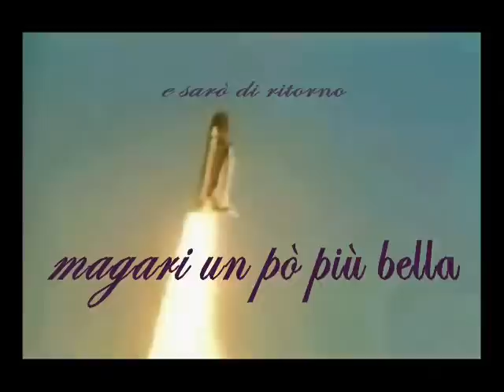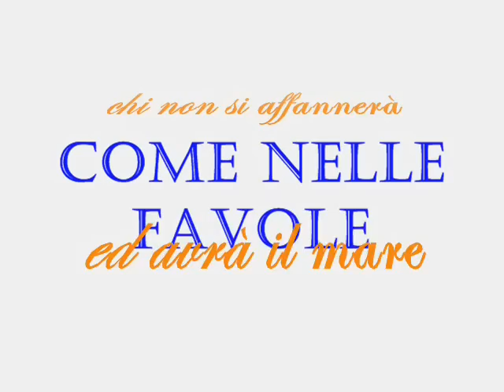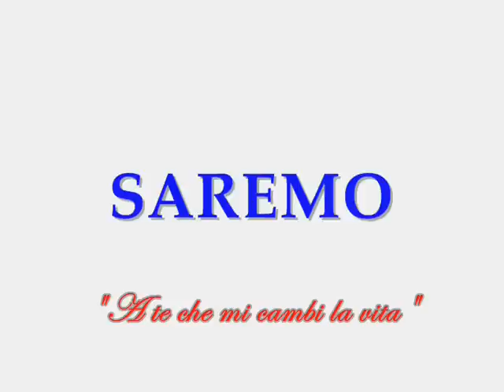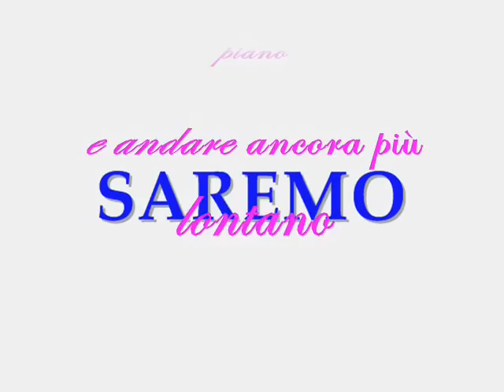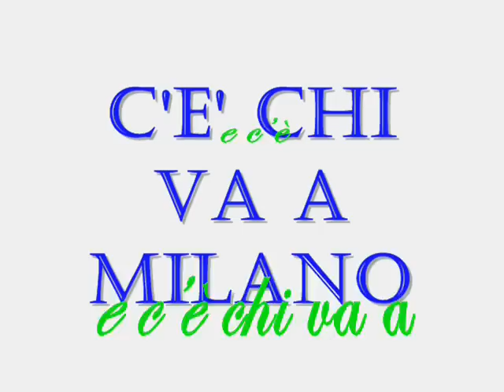Per paura o per amore - Mariella Nava (1988)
"La mia prima conquista in campo musicale, il mio primo album ed il mio primo riconoscimento, anche se per pochi attenti ma era pur sempre il Premio Tenco, consegnatomi dal vero fondatore della manifestazione, Rambaldi che mi scrisse un biglietto che ancora conservo gelosamente: Ben arrivata ragazza!

Certo sapevo ben poco allora di tutto questo ambiente, ero molto timida, ma sentivo una grande forza che gridava dentro, che mi spingeva, che mi portava.

Quel disco raccontava già tanto di me, di ciò che avrei voluto rappresentare nella musica, un personaggio femminile diverso dai clichè cui si era abituati qui in Italia, schivo se vuoi, ma con grande versatilità lì dove a parlare non era certo l'immagine, non era il corpo, ma la mia anima.

Ecco allora la scelta di canzoni come Fai piano, Eppure vivono, C'è chi va a Milano, Ora si può dormire, e ancora fatti di cronaca che mi avevano segnata, colpita come 28 Gennaio, dedicata alla maestrina facente parte di quell'equipaggio a bordo dello sfortunato Shuttle."